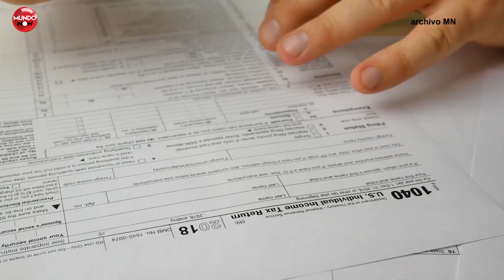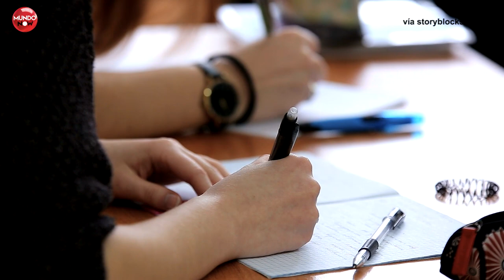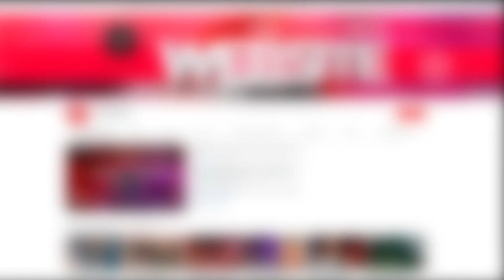¿Eres mayor de 18 años y eres elegible para recibir la ciudadanía estadounidense?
Las personas mayores de 18 años que cuenten con un permiso de residencia permanente de al menos cinco años de antigüedad y cumplan con los requisitos solicitados por el Servicio de Ciudadanía e Inmigración de Estados Unidos, podrán proceder para calificar para la ciudadanía con el envío del formulario N-400, pero antes deberán tomar en cuenta algunas cuestiones ¡Aquí te decimos cuáles son!